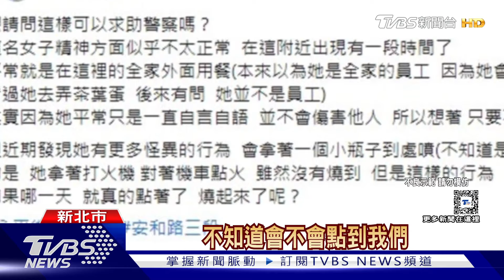控女噴液體還點火 鄰居嚇調電眼籲小心｜TVBS新聞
新北市新店，有女子被鄰居發現，在騎樓噴灑不明液體，甚至還拿出打火機點火，第一時間嚇壞了，趕快把小孩帶離現場，事後也有其他住戶，將過程PO上提醒，經實際詢問附近鄰居，不少人都看過這名女子，但認為沒有攻擊行為，因此目前都沒報警。